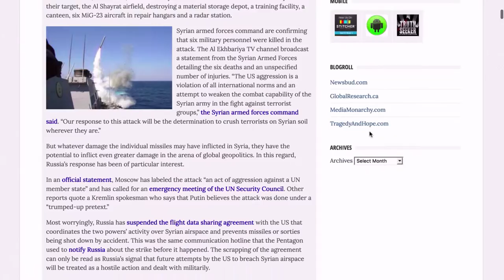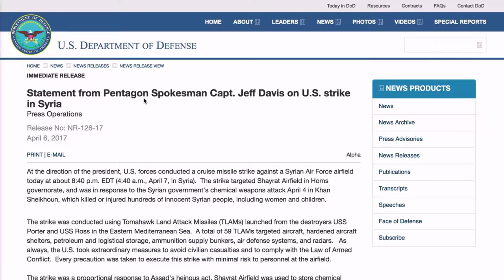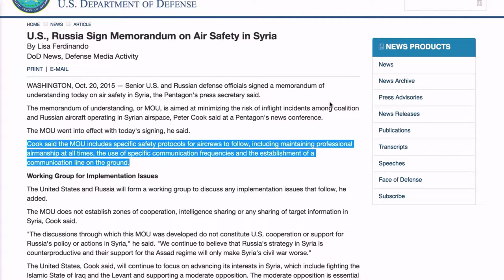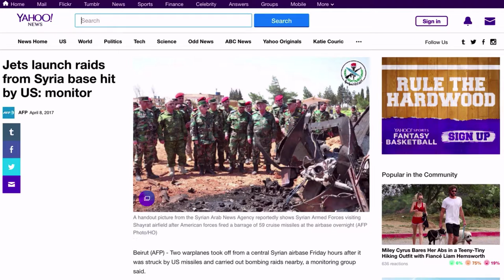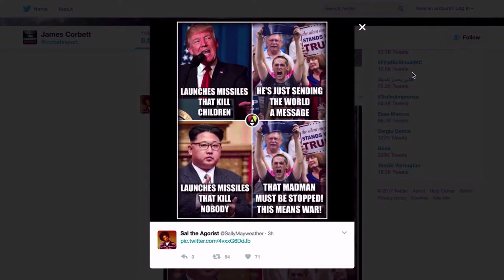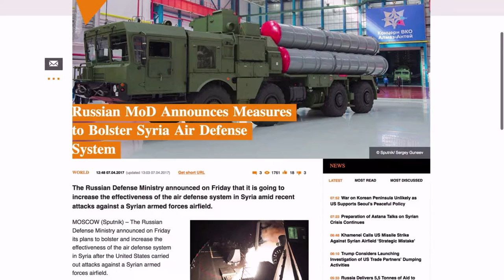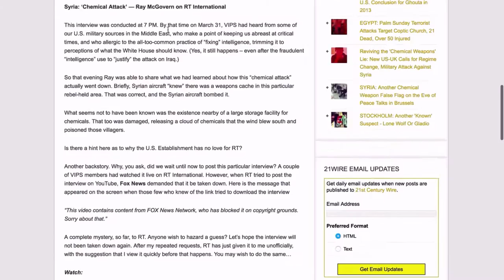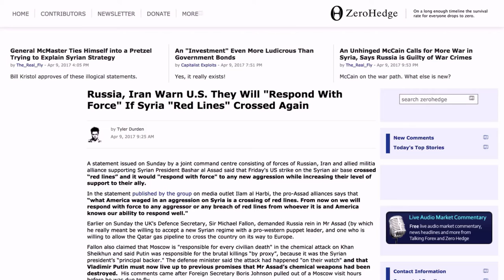Syria Strikes Aftermath: What We Know So Far